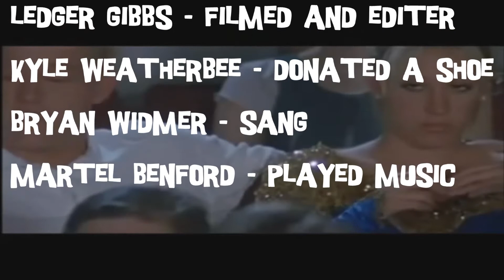Endless Shoe Stop Motion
By Ledger Gibbs, Kyle Weatherbee, Martel Benford, Bryan Widmer